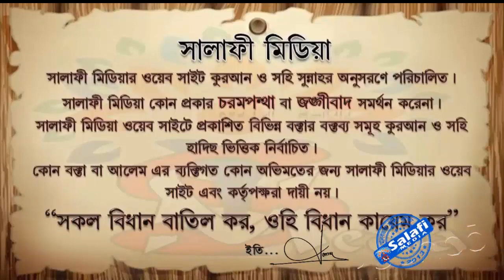সফরে কয় রাকাত সালাত আদায় করতে হয় ᴴᴰ┇শায়েখ মুহাম্মদ সারোয়ার সালাফী